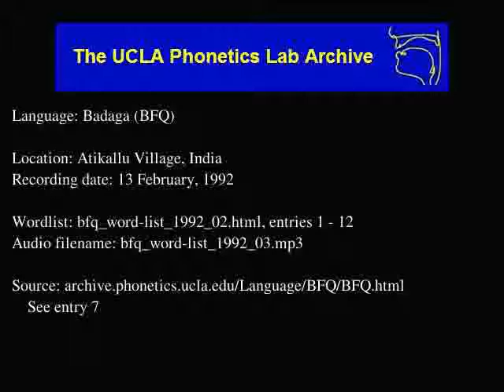Badaga audio: bfq_word-list_1992_03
Language family: Dravidian; Southern Dravidian; Tamil-Kannada; Kannada;
Atikallu Village, India
Date: 2/13/1992

Contributor: Dhona Gowder, A. N.